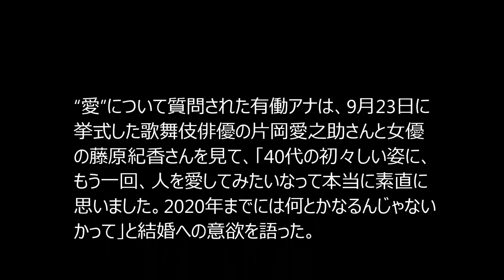有働由美子アナ 2020年までに結婚？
NHKの有働由美子アナが3日、「東京2020　12時間スペシャル『→2020』」の会見に登場。“愛”について質問された有働アナは、9月23日に挙式した歌舞伎俳優の片岡愛之助さんと女優の藤原紀香さんを見て、「40代の初々しい姿に、もう一回、人を愛してみたいなって本当に素直に思いました。2020年までには何とかなるんじゃないかって」と結婚への意欲を語った。